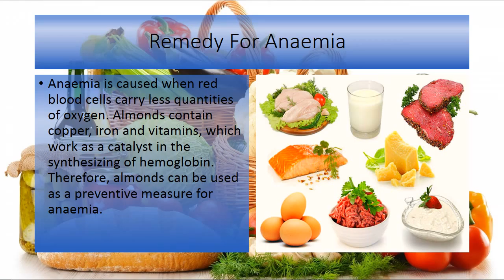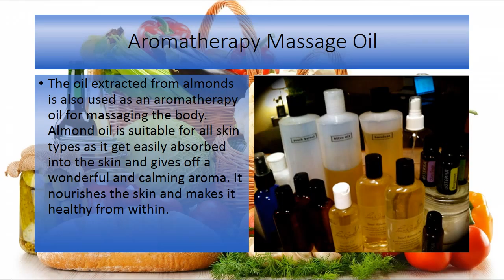Amazing Benefits Of Almonds Badam For Skin, Hair And Health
advice.Remedy For Anaemia

Anaemia is caused when red blood cells carry less quantities of oxygen. Almonds contain copper, iron and vitamins, which work as a catalyst in the synthesizing of hemoglobin. Therefore, almonds can be used as a preventive measure for anaemia.

Skin Care

Have you ever used almond oil for skin? Almond oil is a brilliant moisturizer as it contains olein glyceride linoleic acid. It works to prevent acne, blackheads, as well as arid and prickly skin. It also provides vitamin E needed for healthy skin. It helps to bring a glow to your skin and also acts as a mild disinfectant for wounds. It is also used as a massage oil for growing children to aid in their muscle growth.

Treats Hair Problems

Almond oil is also very useful in treating all kinds of hair troubles. It helps to curb hair fall and dandruff and prevents greying of hair. It makes your hair silky and shiny too.So get started with almonds and add them to your daily diet – as a snack, in a refining smoothie, or in your baking. You can also substitute your regular milk with almond milk and flour with almond flour and enjoy the immense benefits.

Protects Skin From Sun Exposure

Almonds contain ample amount of vitamin E, which is labeled as a skin-friendly nutrient. Foods rich in vitamin E act as a shield against sun exposure and minimize skin damage. Almond milk can be used to effectively treat sun burns and other skin problems.

Aromatherapy Massage Oil

The oil extracted from almonds is also used as an aromatherapy oil for massaging the body. Almond oil is suitable for all skin types as it get easily absorbed into the skin and gives off a wonderful and calming aroma. It nourishes the skin and makes it healthy from within.